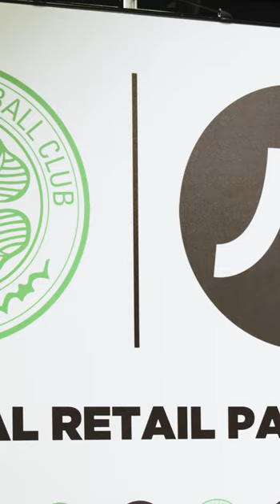The official CelticFC Podcast LIVE at JD Sports Argyle Street 🍀🎙